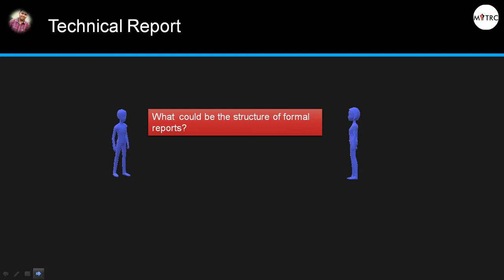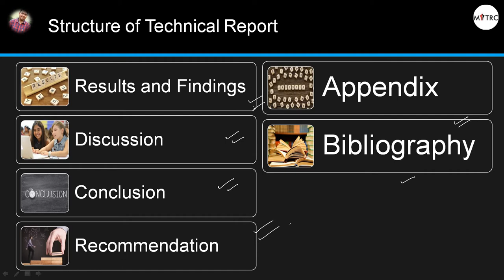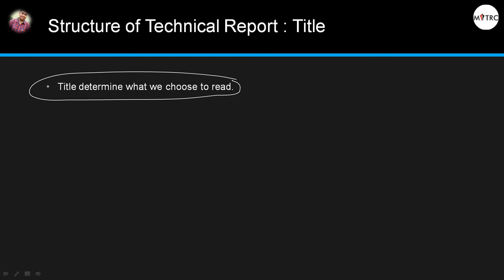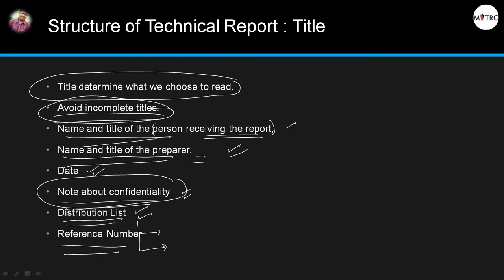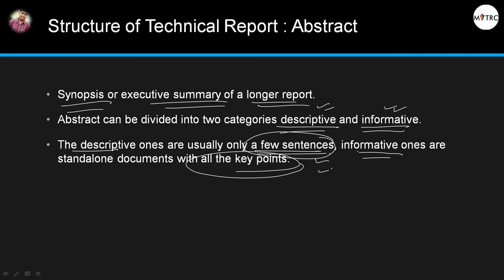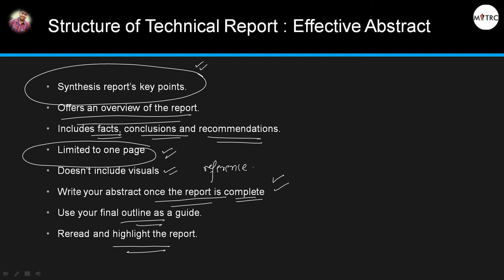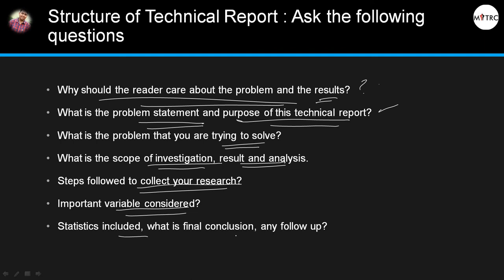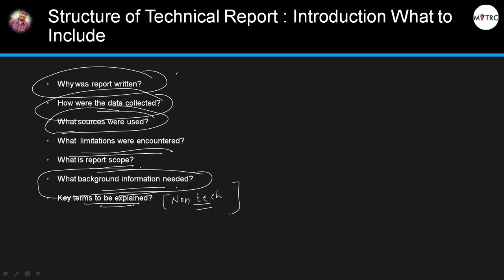4EE1-02, 4CE1-02, (L-04), TC, Structure of Technical Report I, (U-4), Rajesh Kumar